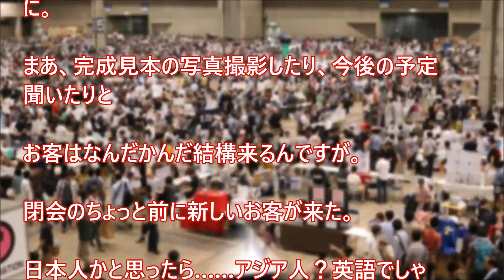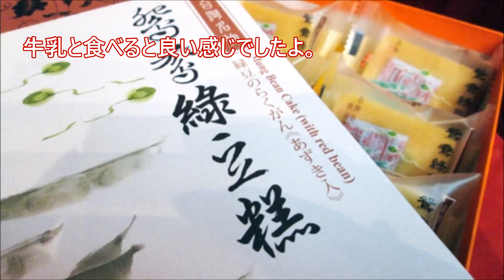【日本好き外国人】ヤバイ！「ワンダーフェスティバル」の即売会の閉会間際にやってきた新規客は外国人だったんだが・・・。 【日本びいき ほっこりする話】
ヤバイ！「ワンダーフェスティバル」の即売会の閉会間際にやってきた新規客は外国人だったんだが・・・。

七五三の時に着物で神社に行ったら、外国人女の子「(˙꒳˙*)じぃーっ」着物貸したら家族全員、、【外国人の和む話】

ニューヨーク旅行の飛行機で、私「おやすみなさい」日本語で挨拶⇒米国人CA「ちょっと待って！」急に呼び止められて、、【外国人の和む話】

【日本好き外国人】 外国人が喫茶店のアイスコーヒーに目が点・・・ナニコレハ？チョ・・・ウマー！以来喫茶店にハマった

【衝撃】日本好きの外国人を釘付けにする日本の凄いものとは？！「日本は夢の世界だ」【海外が感動する日本の力】

【日本好き外国人】だし巻き卵をバカにした外国人が一口食べたら「ウッ、なにこれ！」ガクガク